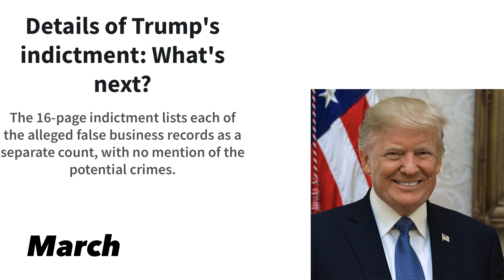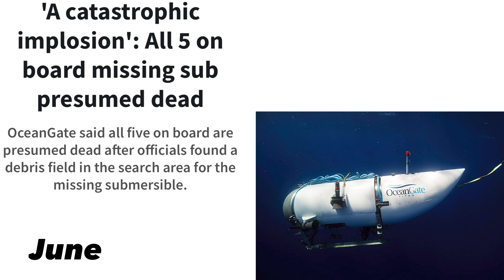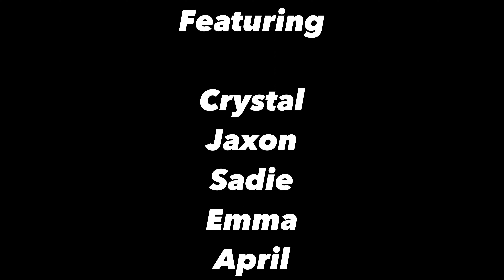Robertsons’ New Year, 2024